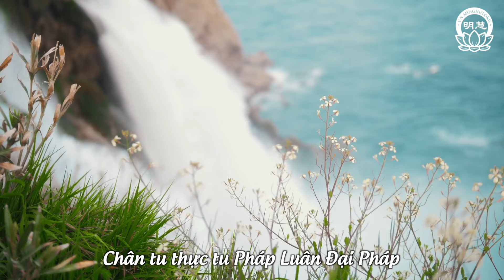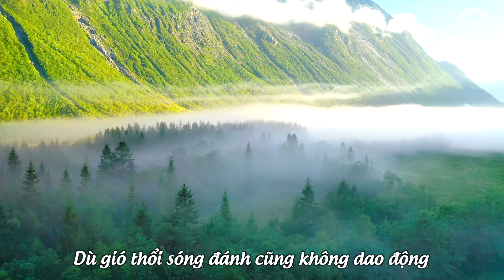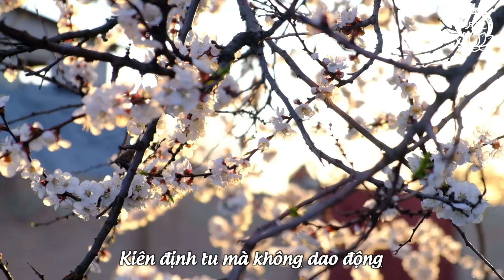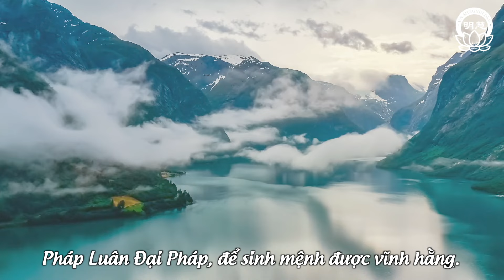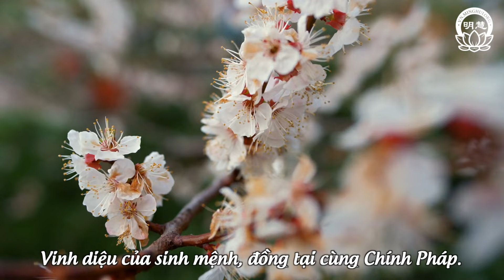Thiên Âm Tịnh Nhạc - Số 67 | Minh Huệ Việt Ngữ